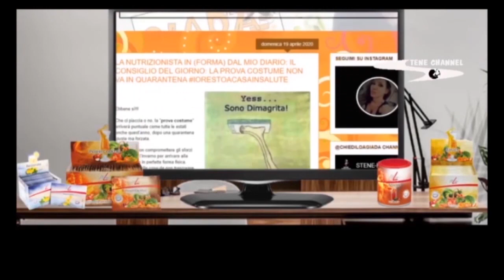FLORENTIA VIOLA-GROSSETO 2-1 SERIE C2 2002-03 GARA DEL 9 MARZO 2003